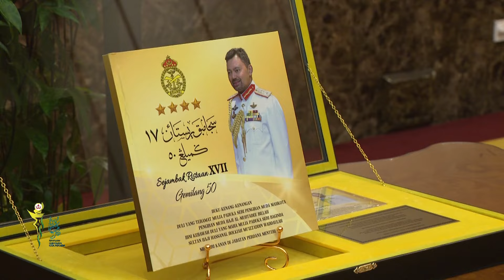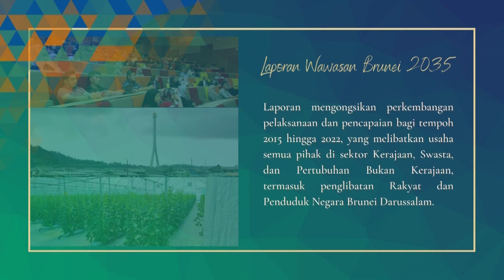Berita Jam 9, 19 Februari 2024